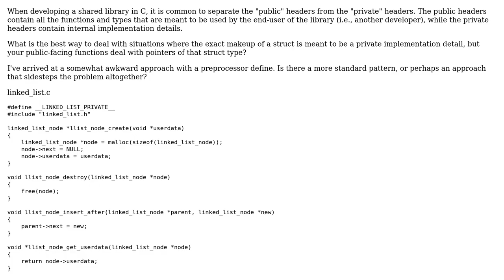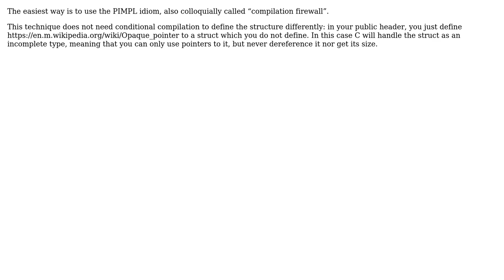How to separate public and private headers when internal data structures are private?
Software Engineering: How to separate public and private headers when internal data structures are private?

With thanks & praise to God, and with thanks to the many people who have made this project possible! | Content (except music & images) licensed under CC BY-SA | Music | Images & others | With thanks to user Woodrow Barlow user Christophe and the Stack Exchange Network Trademarks are property of their respective owners. You are responsible for your own actions.